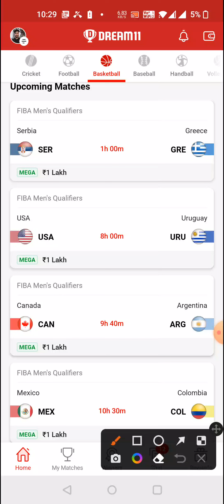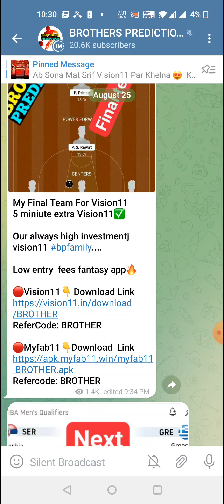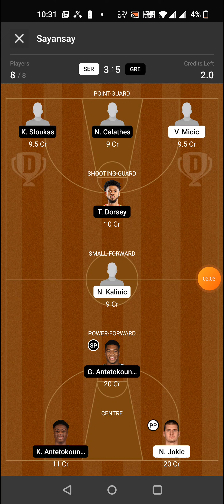SER vs GRE BASKETBALL DREAM11 TEAM PREDICTION TODAY MATCH | SERBIA vs GREECE FIBA MEN'S QUALIFIERS